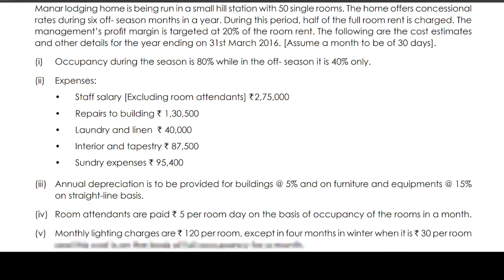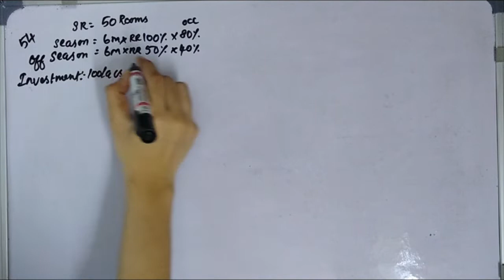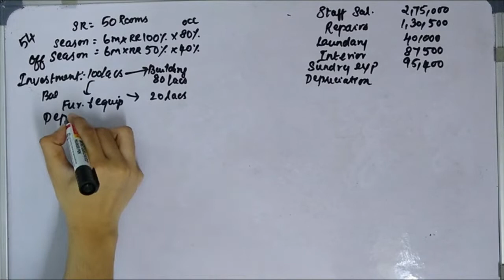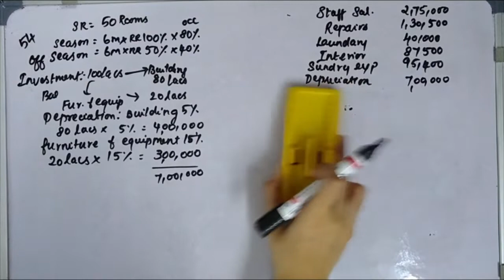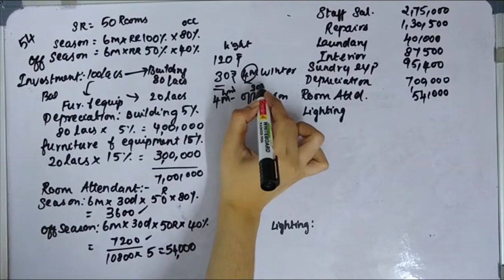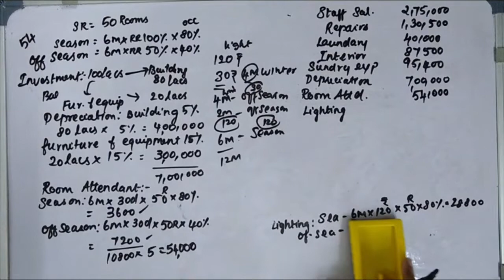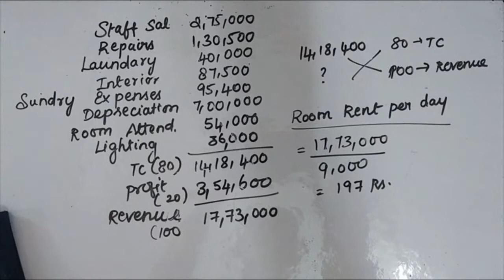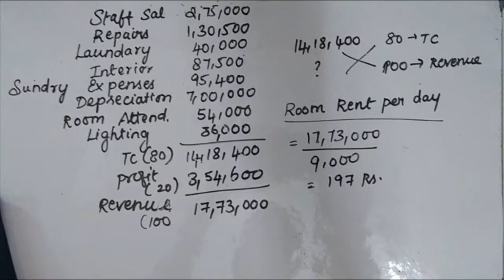Operating Costing or Service Costing Illustration 54 TAMIL COST ACCOUNTING CMA INTER GROUP 1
Fund raised to benefit children education who are under poverty line and people with disabilities. even a small contribution would help them.
For viewers who are benefited, by watching this video, pay to,
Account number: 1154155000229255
IFSC code: KVBL0001154
Bank name: KARUR VYSYA BANK